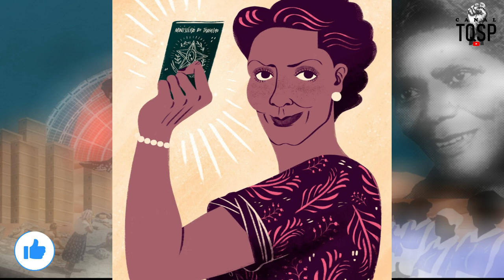LAUDELINA DE CAMPOS MELO: GRAVADO NA HISTÓRIA 34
Laudelina de Campos Melo foi defensora dos direitos das mulheres e das empregadas domésticas. Nascida em Poços de Caldas (MG), em 1904, Obrigada a trabalhar desde os sete anos de idade, abandonou a escola para cuidar dos cinco irmãos mais novos. Seu pai morreu quando Laudelina tinha doze anos, atingido por uma árvore que cortava com outros dois filhos. enquanto a mãe trabalhava.